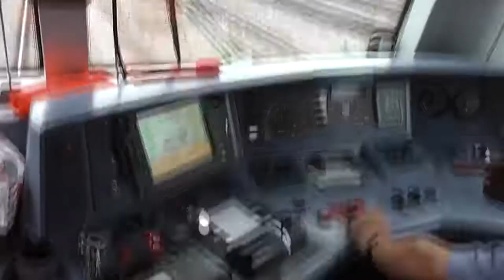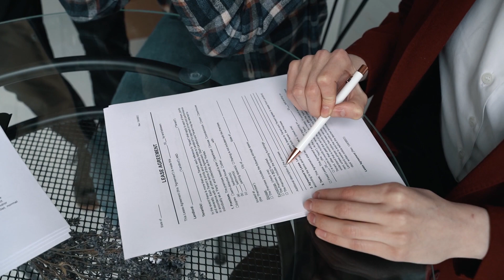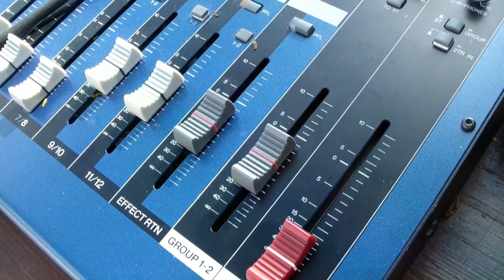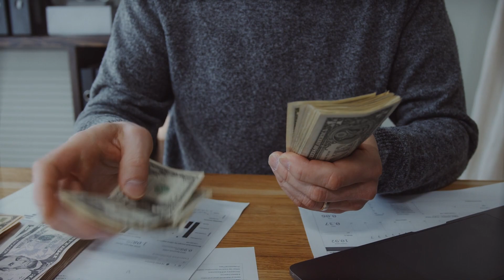Он был самым странным рэпером России. Кто такой Федя Белов (MC Actava)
Кинешма — обычный город в Ивановской области, но жил там не самый обычный человек. Федя Белов также известный как MC Actava или просто Actava. Это один из самых странных музыкантов Кинешмы, а может и всей России.

Таймкоды:
0:00 Интро
00:52 Кинешма
01:38 Юность
03:13 FullScream
05:57 Forward records
07:55 Тяжелые времена
09:31 Выводы